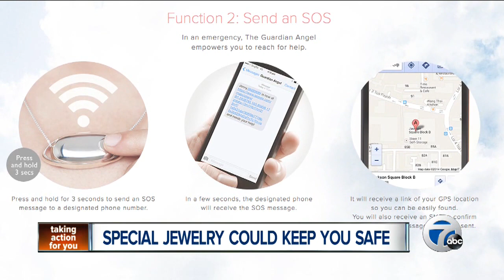Guardian Angel jewelry could help keep you safe